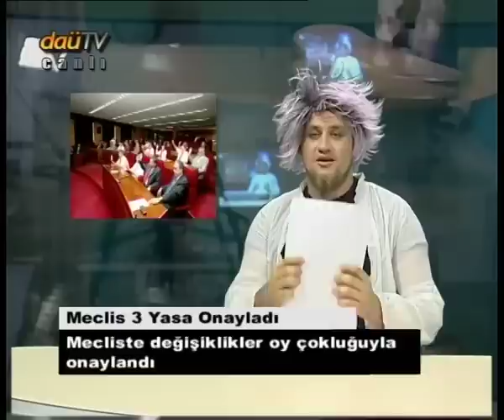DAÜ TV 1 Nisan 2008 Şakası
DAÜ TV 1 Nisan 2008 Ana Haber Bülteni
Haber Bülteni sunucusu Didem Herdurak ile
Pachoz'la Hava Durumu sunucusu Evren Tunçdöken yer değiştirirse